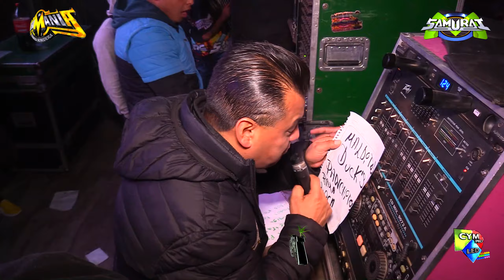🔴ASI CONQUISTO LOS CORAZONES - MIGUEL MARTINEZ SONIDO SAMURAI - LA COLMENA NICOLAS ROMERO 2020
Otro Gran Exito De Miguel Martinez Sonido Samurai La Leyenda Los Niniz De La Kumbia Asi Conquisto Los Corazones De Todos Sus Seguidores Videos Sonideros Grabados En Full HD En La Colmena Nicolas Romero Estado De Mexico Con Sonido Super Dengue Sensacion Caney Sonido Super Charly - Siempre Te Recordaremos Miguel Martinez Sonido Samurai - ACTIVA LA CAMPANITA - TE INVITO A SUSCRIBIRTE A FLEXIMANIA MUSICA SONIDERA